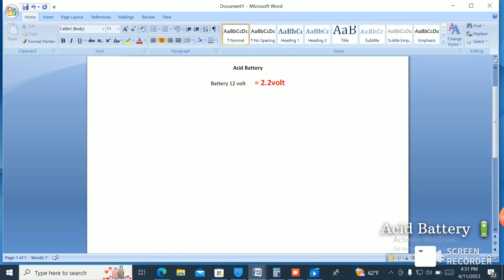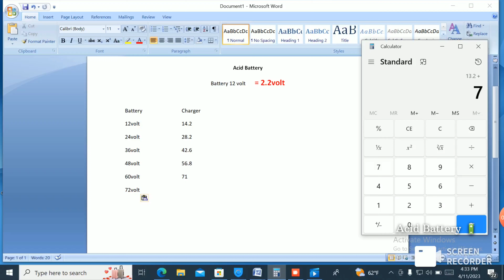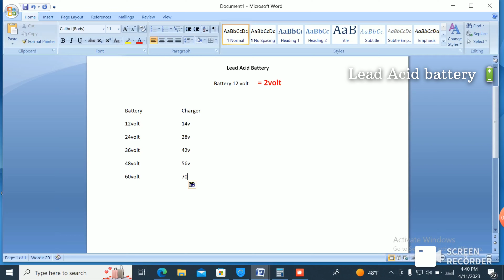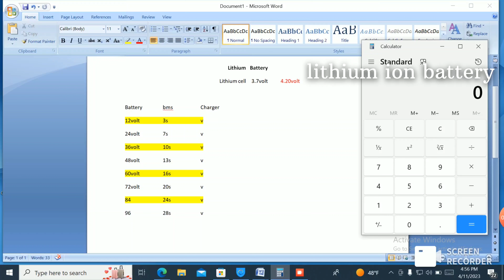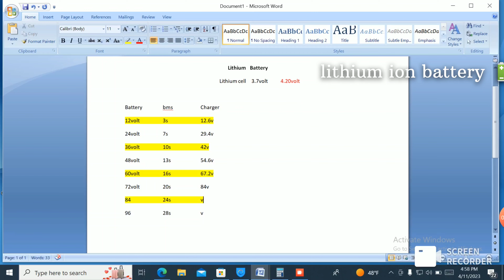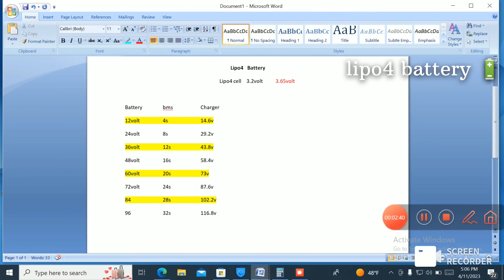لیڈ ایسڈ، لیتھیم آئن یا lifpo4 بیٹری کے لیے چارجر کیسے معلوم کی جائے|lithium,lifepo4 battery